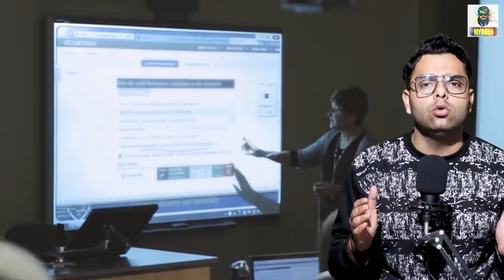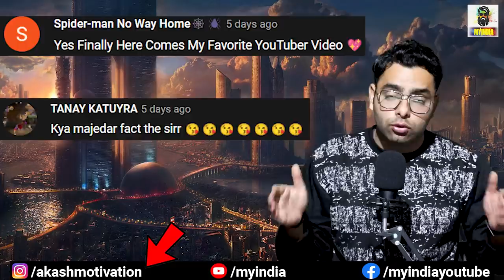शाहजहाँ को ताजमहल सफ़ेद ही क्यूँ बनवाना पड़ा? Most Amazing Facts TFS EP 188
About Video
Hello everyone is video “शाहजहाँ को ताजमहल सफ़ेद ही क्यूँ बनवाना पड़ा? Most Amazing Facts TFS EP 188”mein Most amazing aur Random Interesting facts aur Science facts ke bare mein knowledge de rha hu ye sabhi facts random hain isme science facts aur general knowledge facts bhi included hain I hope apko ye new fact video aur hmari  hindi facts ki video series pasand aaye Agar apko TFS (Tremendous facts Series).ka Episode 188 acha lage to is video ko LIKE and SHARE jarur kariyega. Jai Hind
 Video Contains
Amazing facts
 Random facts